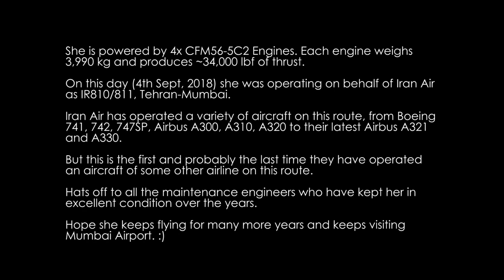The OLDEST and the RAREST Airbus A340 in the World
The Oldest and probably the Rarest active Airbus A340 in the World visits Chhatrapti Shivaji International Airport, Mumbai.
Registered as F-WWAS, she was the 2nd prototype of the Airbus A340 program. She flew for the first time on 3rd Feb, 1992 and was testbed for many years. She was also used by Airbus to promote the Airbus A340 model at aviation shows and airports around the world.
She was delivered to Virgin Atlantic in May 1997 as G-VHOL and operated for the airline until she was withdrawn from use in June 2011.
She was returned to her lessor GMT Holdings in September as M-YRGU and was later delivered to Iran Aseman Airlines as EP-APA in December 2011.
Nicknamed “Persian Gulf”, this airframe is over 27 years old and the sole widebody aircraft in Iran Aseman’s fleet. She still actively flies on domestic and international routes.
This Airbus A340-300 is powered by 4x CFM56-5C2 Engines. Each engine weighs 3,990 kg and produces ~34,000 lbf of thrust.
On this day (4th Sept, 2018) she was operating on behalf of Iran Air as IR810/811, Tehran, Iran - Mumbai, India.
Iran Air has operated a variety of aircraft on this route, from Boeing 747-100, Boeing 747-200, Boeing 747SP, Airbus A300, Airbus A310, Airbus A320 to their latest Airbus Airbus A321 and Airbus A330.
But this is the first and probably the last time they have operated an aircraft of some other airline to Mumbai International Airport.
Hats off to all the maintenance engineers who have kept her in excellent condition over the years. Hope she keeps flying for many more years and keeps visiting Mumbai Airport. :)

You can check my photos -

My Equipment:

Main Camera*
Canon 24-105mm F4 L IS USM*
Canon 70-300mm IS USM*
Canon 10-18mm IS STM
Main Tripod
Joby GorillaPod
GoPro Hero 8 Black
Camera Remote
Camera Bag*

More info on the Airbus A340 :

The Airbus A340 is a long-range, four-engine, wide-body commercial passenger jet airliner that was developed and produced by the European aerospace company Airbus.
The A340 was assembled in Toulouse, France. It seats up to 375 passengers in the standard variants and 440 in the stretched A340-600 series.
Depending on the model, it has a range of 6,700 to 9,000 nautical miles (12,400 to 16,700 km; 7,700 to 10,400 mi). Its distinguishing features are four high-bypass turbofan engines and three leg main landing gear.
The A340 was manufactured in four fuselage lengths. The initial variant, A340-300, which entered service in 1993, measured 63.69 metres (209.0 ft).
The shorter -200 was developed next, and the A340-600 was a 15.96 metres (52.4 ft) stretch of the -200.
The Airbus A340-600 was developed alongside the shorter A340-500, which would become the longest-range commercial airliner until the arrival of the Boeing 777-200LR.
The Airbus A340-200 and A340-300 models were powered by the 151 kilonewtons (34,000 lbf) CFM56-5C, while the 267-kilonewton (60,000 lbf) Rolls-Royce Trent 500 was the exclusive powerplant for the extended-range Airbus A340-500 and A340-600 models.

The initial Airbus A340-200 and A340-300 variants share the fuselage and wing of the twin-engine Airbus A330 with which it was concurrently designed. The heavier Airbus A340-500 and A340-600 are stretched and have enlarged wings.
Launch customers Lufthansa and Air France placed the A340 into service in March 1993.
In September 2011, 379 orders had been placed (not including private operators), of which 375 were delivered. The most common type were the A340-300 model, with 218 aircraft delivered. Lufthansa is the biggest operator of the Airbus A340, having acquired 59 aircraft.
The A340 is used on long-haul, trans-oceanic routes due to its immunity from ETOPS restrictions; however, with reliability and fuel efficiency in engines improving, airlines have gradually phased out the type in favour of more economical twinjets of comparable capacity such as the Boeing 777, while Airbus has positioned the larger variants of the Airbus A350 as a successor.
Airbus announced on 10 November 2011 that A340 production had been concluded.